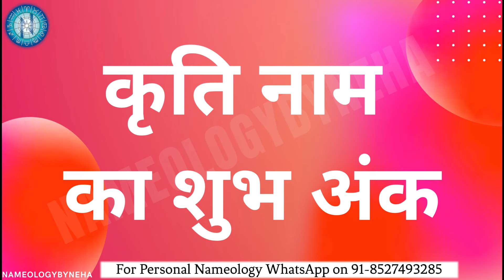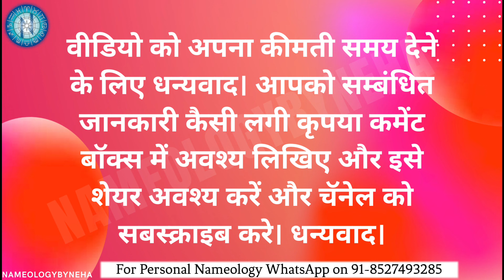Nameology - कृति नाम की लड़कियां कैसी होती है? Kriti Name Personality